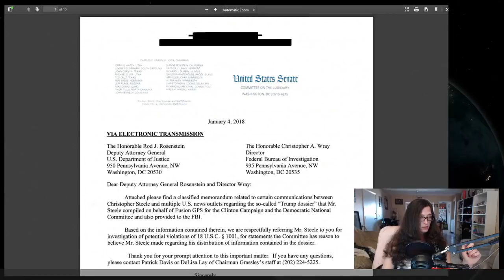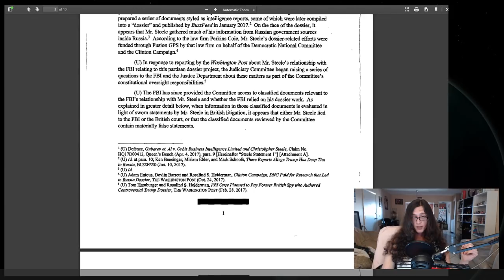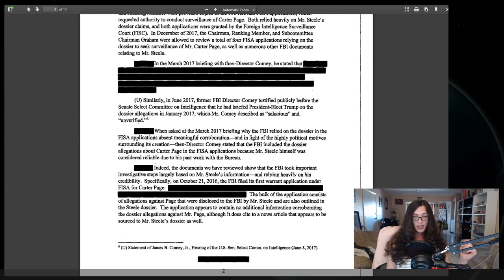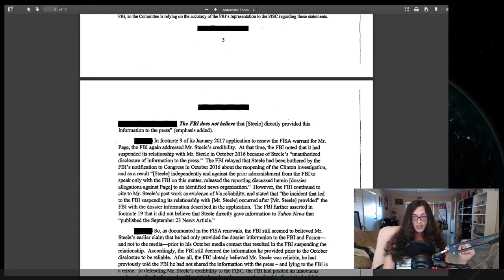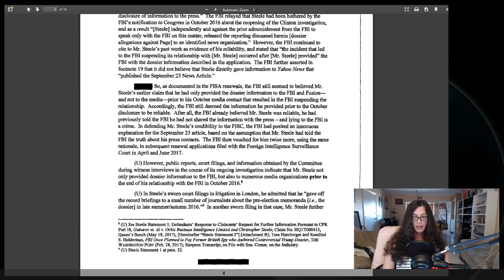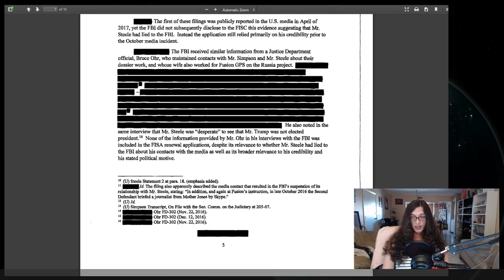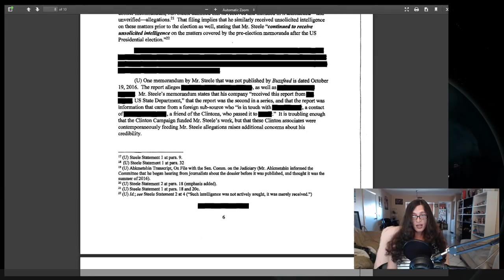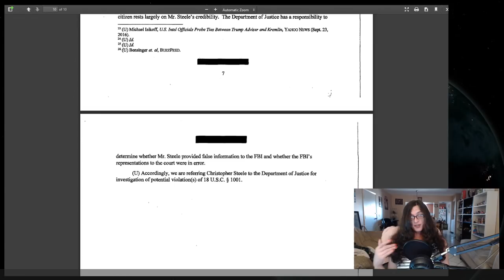A Reading of the Grassley Memo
Honestly, this memo speaks for itself, and everyone needs to know its contents. So here it is for the record.